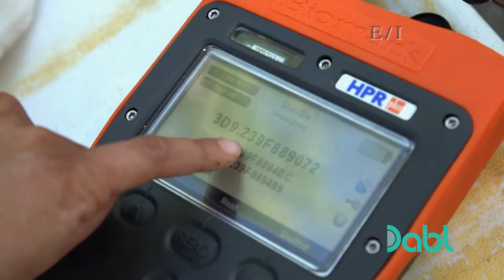Did You Know Uinta Squirrels Hibernate Up to 9 Months a Year?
The Uinta Ground Squirrel hibernates up to 9 months a year, meaning the 3 months they are above ground is all about feasting on local food.

Learn more about this amazing rodent on Animal Rescue, FREE on Dabl! for where to watch.